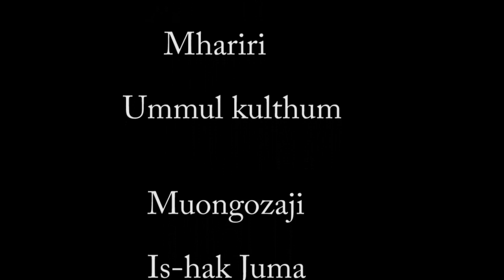utata wa kanisa na msikiti katika eneo la masingini zanzibar